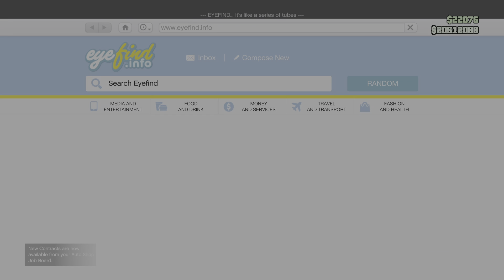Grand Theft Auto Paper Trail Part 3